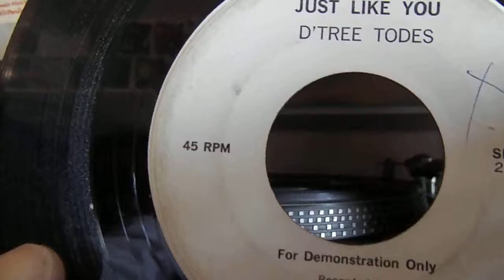45 - D'Tree Todes - Just Like You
SUPER RARE unheard-of private midwest psych / garage rock demo 45: D'TREE TODES - THE TODE b/w JUST LIKE YOU - Demonstration copy, recorded by Larry Blakeley, Century Custom Recording Services, Dodge City, Kansas; catalog number 21097. This band was active 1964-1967, from Garden City KS; there is one other 45 of theirs out there, but I don't think this one was ever properly released beyond this demo-only pressing.